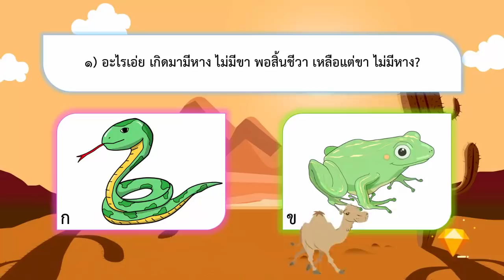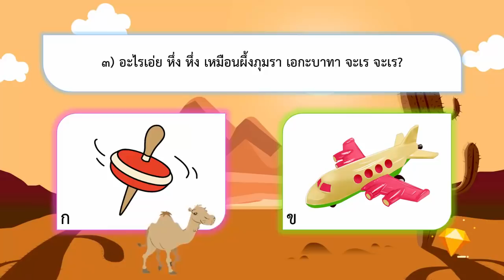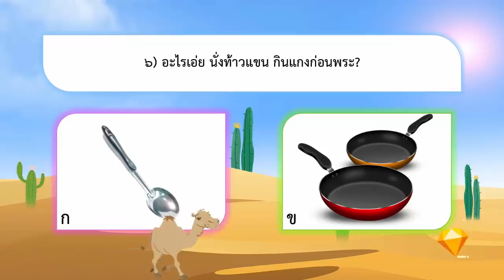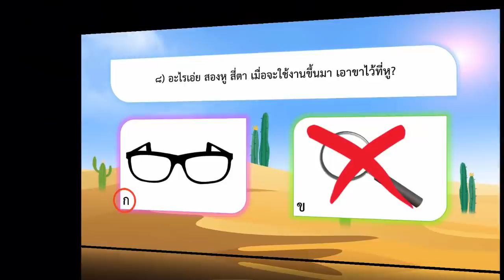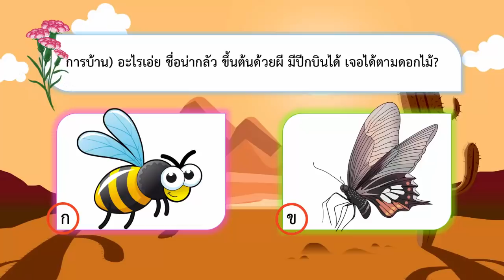เกม ตอบปัญหาอะไรเอ่ย 10 ข้อ | VGameKids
เกม ตอบปัญหาอะไรเอ่ย 10 ข้อ
เกมสร้างสรรค์สำหรับเด็กและเยาวชน
เพื่อเสริมทักษะความรู้และประสบการณ์ใหม่ๆ
วิชาการทั้ง คณิตศาสตร์ ภาษาไทย ภาษาอังกฤษ วิทยาศาสตร์ ฯลฯ